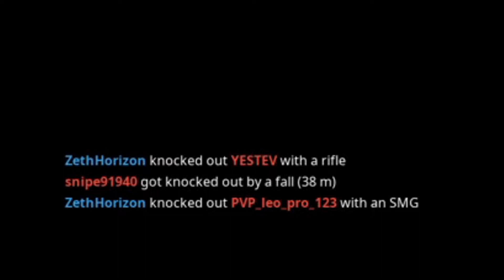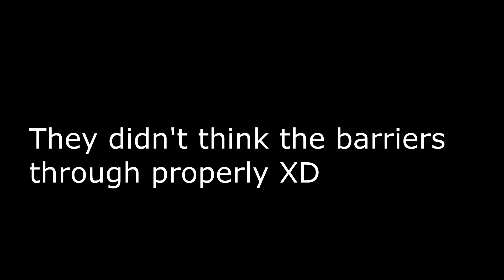Montage 7: just add variety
Hey Guys Bink Here With Another Montage!
Intro: Savant-TechnoDrome
Ahrix-New Era
Ahrix-Relief
Ahrix-Snowbound
Ahrix-Unity